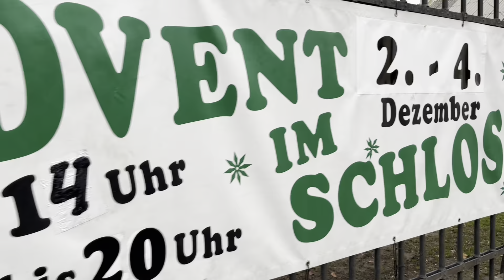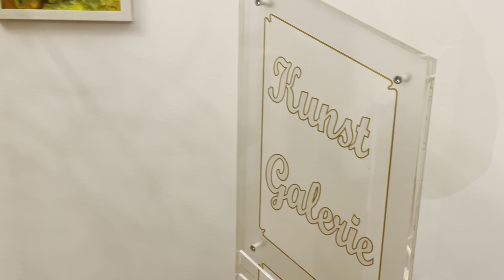Adventmarkt im Schloss Margarethen am Moos